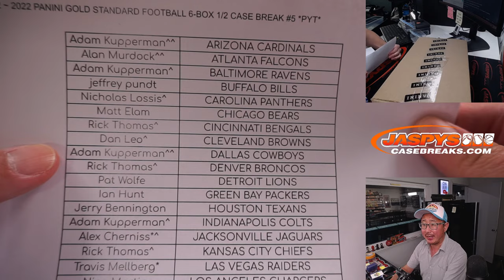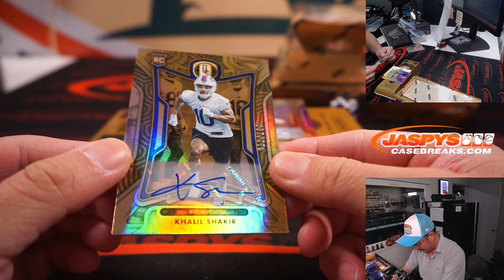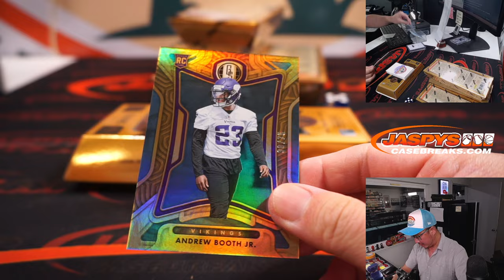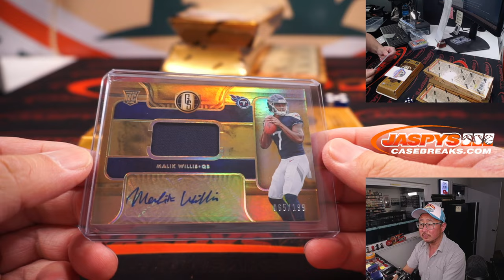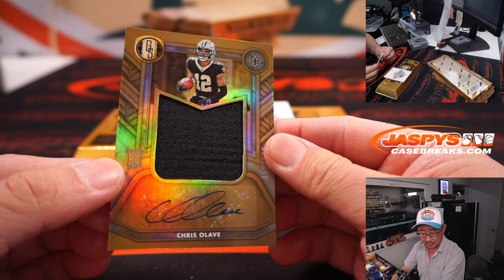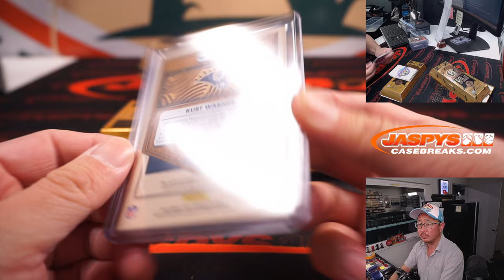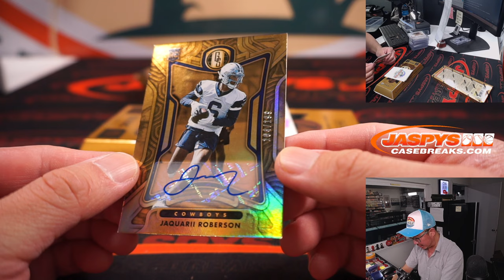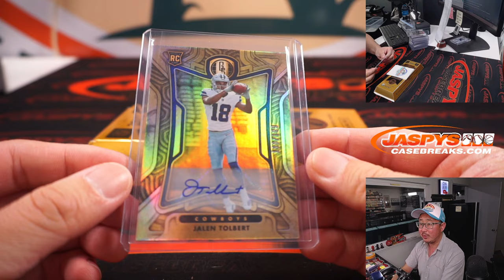Th, 09.22.22 ~ 2022 PANINI GOLD STANDARD FOOTBALL 6-BOX 1/2 CASE BREAK #5 *PYT*